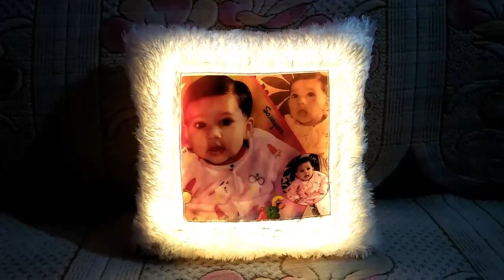Personalized LED Cushion Pillow | Customised Cushion Online | Customized Led Cushions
Personalised Digital Printed LED Pillows Cushions , (Battery Included) Size 16x16 inch for Girlfriend Boyfriend on Birthday,Anniversary: This is amazing gift to your love ones.It has LED penal with battery induded when you will switch on the pillow will be twinkling.
Personalized led cushion:Cushion with photo and also with LED light,there is no batter then it.Gift these LED pillow to your friends,Mother,Wife,Sister,Girl Friend,Boy friend and friends also.it has twinkling with yellow light.So they feel very happy and have a good night sleep.
Just send us your HD photos before print we will send you sample design when you confirm then we print it and we will make a special gift for you. Photo pillow with LED:
Product Detail:
Material:Satin and white fur
Colour: White
Shape square
Washable: Yes only pillow cover
Pillow Size:16x16
Photo Size 8x8
Filling:PP cotton
Customization:Customized with your photo or design.
Price Rs 600 including Free delivery all over India.
Payment Mode - Google Pay,Phone Pay,Airtel Money Bhart Pay.